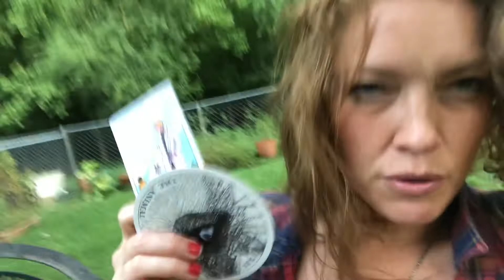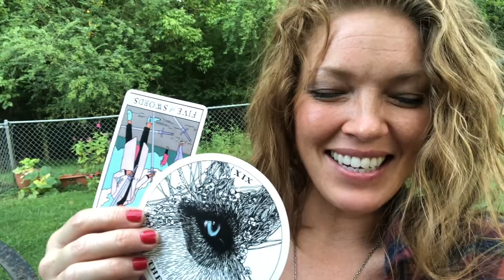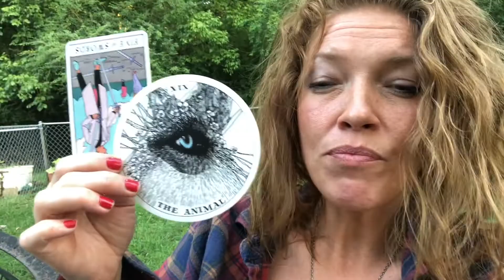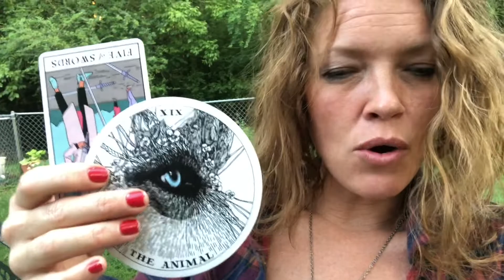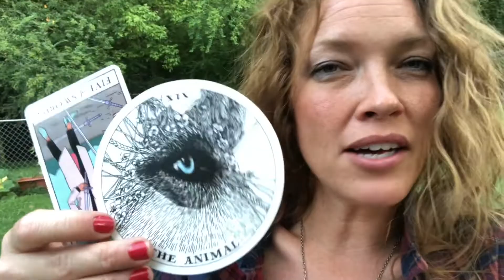Tarot Message | ⚠️ What Are Your Animal Instincts Telling You You Need? Allow Yourself Freedom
Tarot Message | Before You Pop Off, What Are Your Animal Instincts Telling You You Need? Allow Yourself Freedom

Muzzle thy selves. We may be tempted to lash out irrationally (or maybe 💯 justifiably), but don’t. Pause. Step back. Breathe. Observe without judgment. Observe yourself. Observe the situation. Observe the other. What are you feeling? Are you triggered? Why? What is this telling you? Our inner animal is feeling a bit caged and restless. When we become depleted, we get snippy and defensive - like a wild animal that has been cornered. Tune in. What is this primal part of us needing that we are blocking ourselves from having? The animal within is howling for your attention. It wants to break out of its cage and run free. What are your instincts telling you? The Five of Swords reversed warns us that if we don’t change our attitude, we could lose something. Let go of pride. The animal is free of pride, wild and uninhibited by the ego or the expectations of society. Don’t be deceived by the tricks of the ego or the illusion of outward appearances. Observe the emotional problems you are experiencing at this moment. What are they really telling you? Don’t fight what’s not yours to change. Obsessing over the tragic nature of a situation or the unfairness of it won’t change it, but it will make you more unhappy and keep you stuck. What are your instinctive impulses telling you? Don’t reflexively act on them, but observe them, explore them. Go run wild in nature. Take in the trees and the air and feel the ground under your feet. Howl into the expanse and listen. Listen.